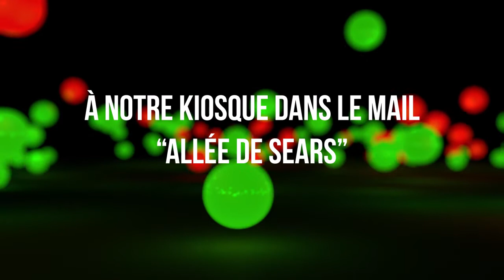Les Ciné-Cartes sont de retour!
En vente du 2 au 27 décembre 2013 au Carrefour du Nord!